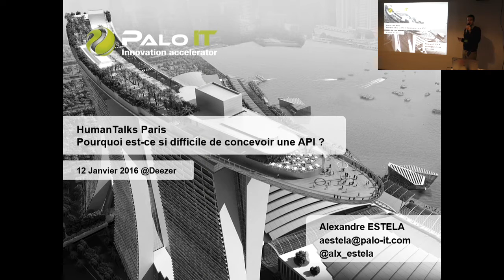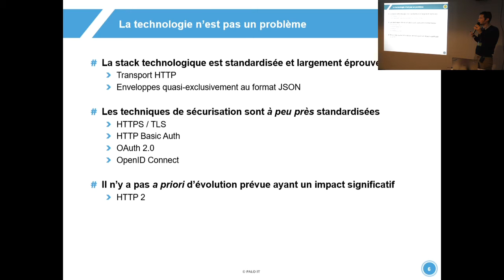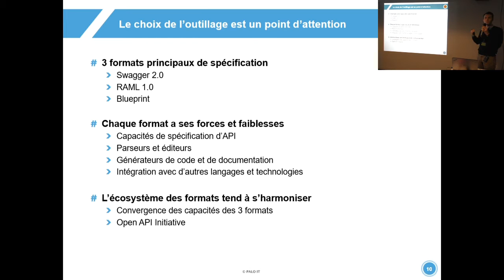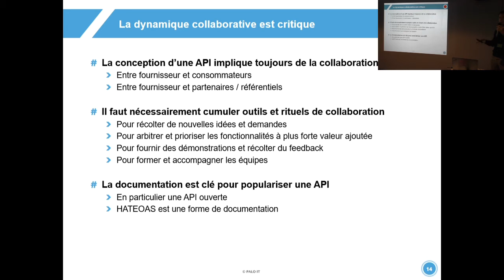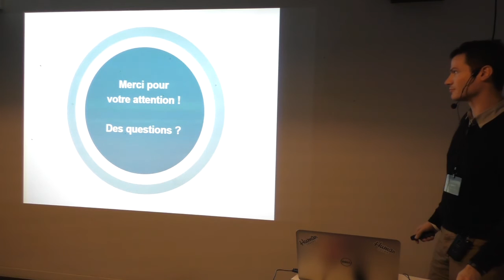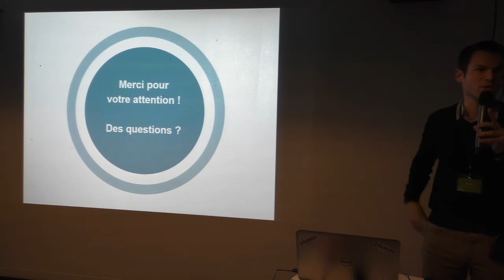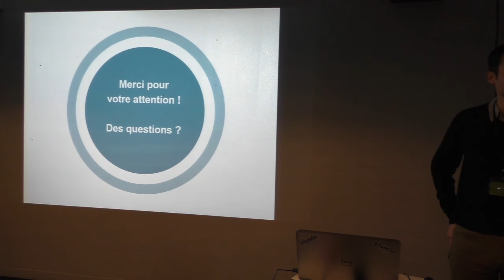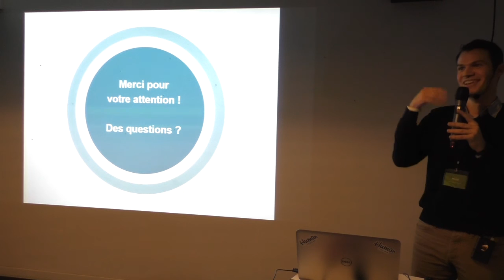[humanTalks][Paris][Janvier 2016]Pourquoi est-ce si difficile de concevoir une API ?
Pourquoi est-ce si difficile de concevoir une API ? par Alexandre Estela (@alx_estela)

Concevoir une API est aujourd'hui une belle occasion de mélanger une absence de standards à des abstractions philosophiques pour cause d'un effet de mode. Essayons d'y voir plus clair en identifiant quelques bonnes pratiques.